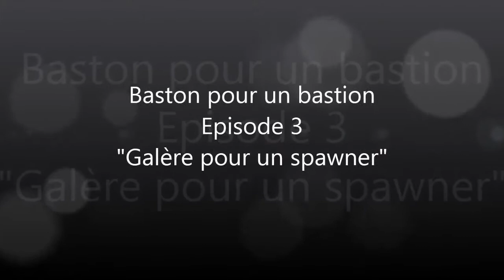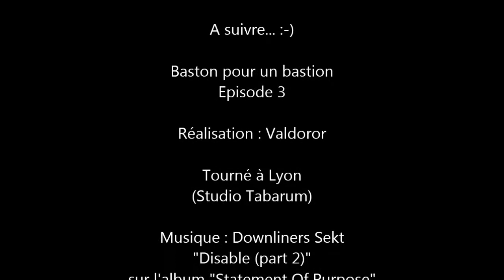Baston pour un bastion - Ep. 3 - Galère pour un spawner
Fin de construction de la ferme à squelettes, en mode galère :-)